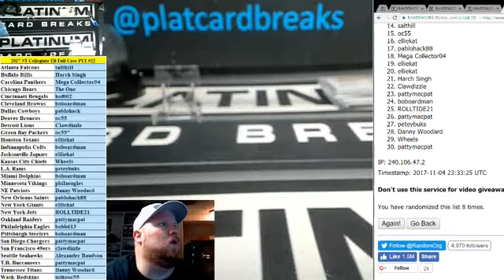2017 Panini National Treasures Collegiate Football Full Case PYT #22 Oktoberfest Promo Random